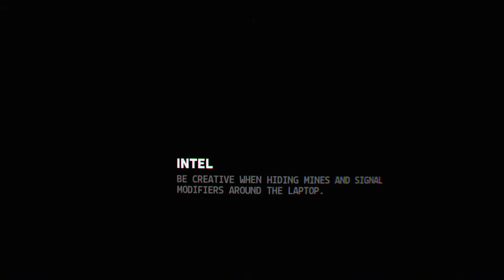Firewall Zero Hour™_20190418033044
Fod is back